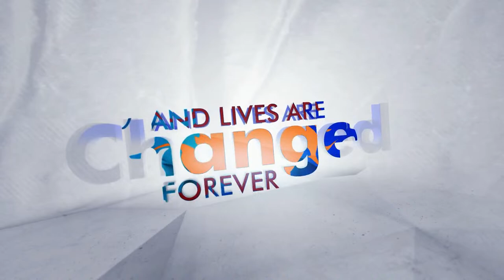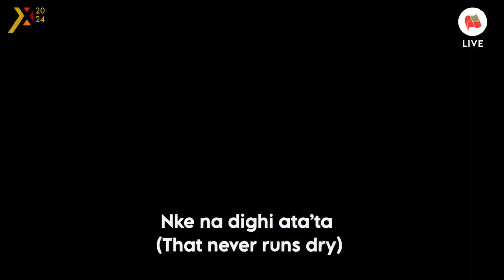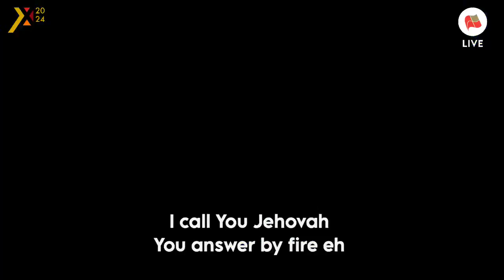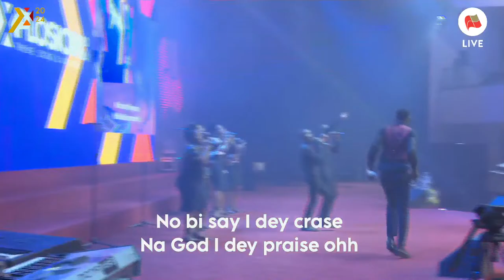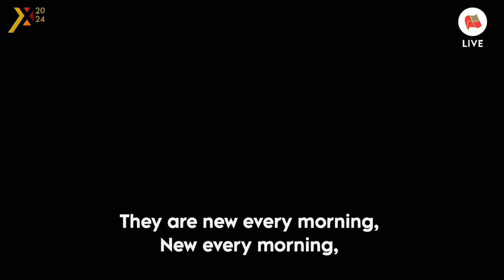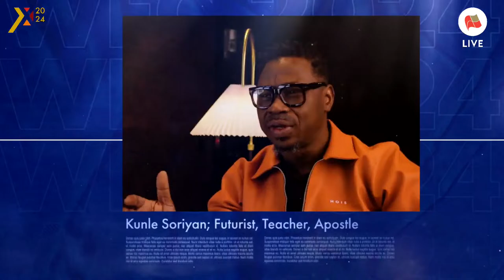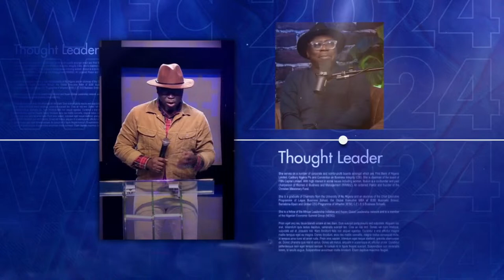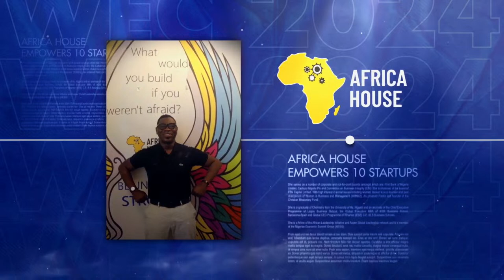Fountain TV: Word Explosion Conference 2024 | Day 2 | Morning Session (Full Service)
Word Explosion Conference live service at The Fountain of Life Church, Ilupeju Lagos